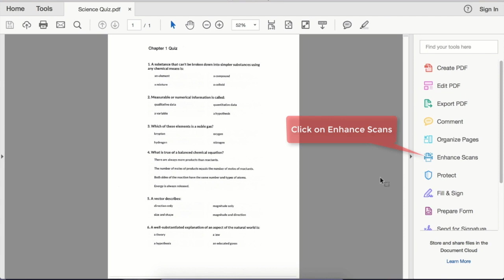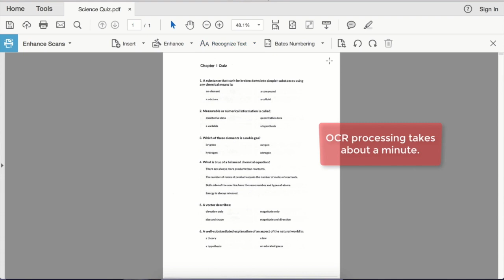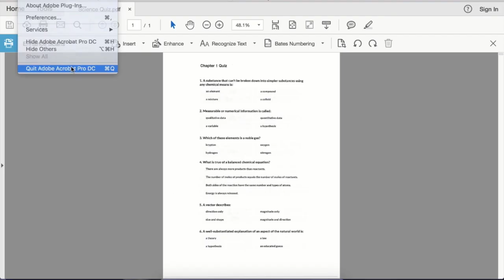How to create a searchable PDF from a scan in Adobe Acrobat 🔍 🖨 | macOS & Win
Learn how you can change any scanned PDF into a searchable PDF using Adobe Acrobat in a couple of minutes.

Really simple tutorial that works in Mac and Windows to convert a scan to a searchable PDF using Adobe Acrobat.

Adobe Acrobat Reader is a software for computer and mobile devices created by the Adobe company, known for other works such as Photoshop, Premiere or Illustrator. This program allows you to work with PDF documents (Portable Document Format), created by Adobe itself and which is a standard recognized by ISO since 2008.

Adobe Acrobat Reader is available for Windows, macOS, Linux, Android, and iOS, and over the years it has become software that many users cannot imagine their home systems without.

As for what it is for, Adobe Acrobat Reader allows us to:

View PDF documents.
Edit PDF documents.
Create PDF documents.
Customize PDF documents.
Open documents in formats like DOCX or PPT.
Reading "aloud" of documents for users with accessibility needs.
Protect and secure PDF documents.